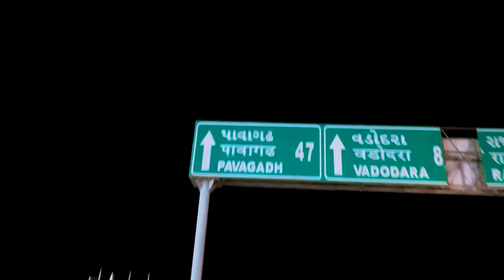Pavagadh New Vlog Video// Lalit palas new Vlog Dahod To Pavagadh Video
Aur yah mere second YouTube channel